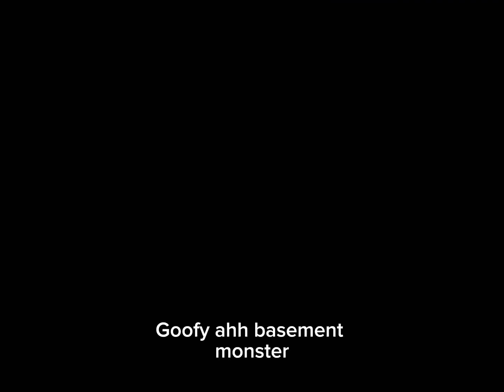Goofy ahh basement monster💀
Goofy ahh